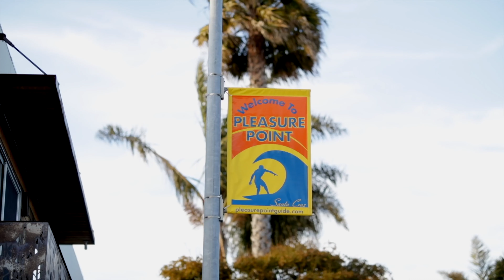110 Meadow Haven - Country Luxury in Aptos